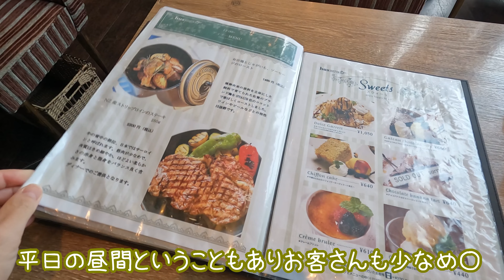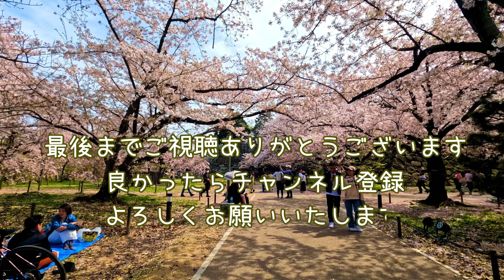【天神 】ヒューズ 美味しいピザが食べたくて探し当てたよ！(福岡 )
こんにちは！ぼーです！
大手車両製造メーカーを辞めて、自分で会社を作る！と一念発起した
じょーしに付いて福岡に移住してきたものです。
せっかく九州に来たのだから、美味しいものもいっぱい食べたいし、
いろんなところに行ってみたい！と言うことで、どこそこ遊び歩いてます。
九州の魅力と、思い立ったら即行動の夫婦生活を発信していこうと思います！
動画は基本的に毎週月火水の18:00から投稿予定です！